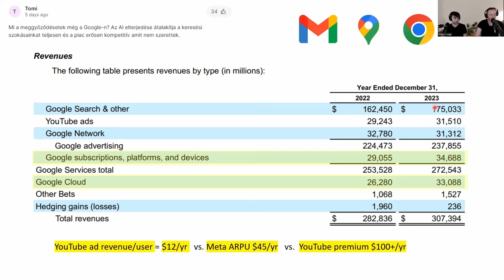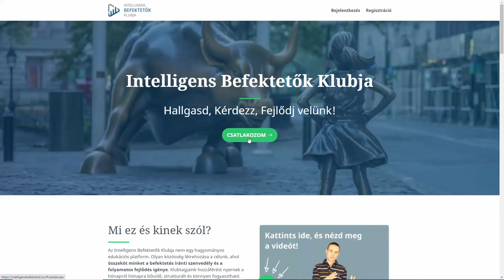Jöhet a fizetős Google?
Ha tetszett ez a videó, és szeretnél befektetőként, velünk közösen a következő szintre lépni, akkor látogasd meg az oldalt.

Pár kattintással te is részese lehetsz egy egyedi, heti rendszerességgel frissülő, szigorú szakmai elvek mentén összeállított platformnak és a köré épülő, támogató befektetői közösségnek.